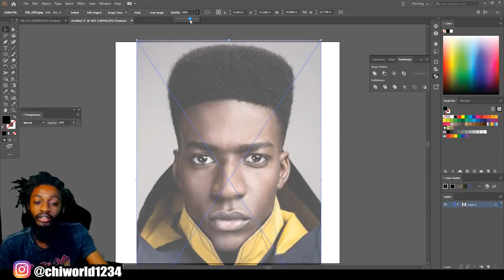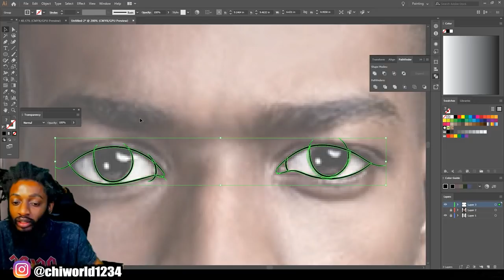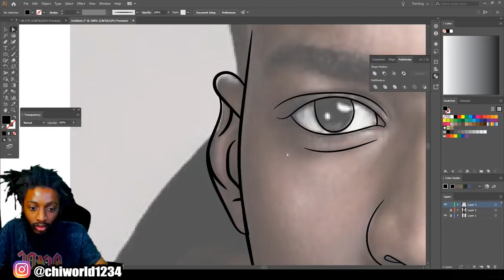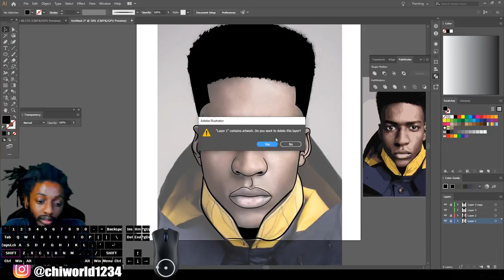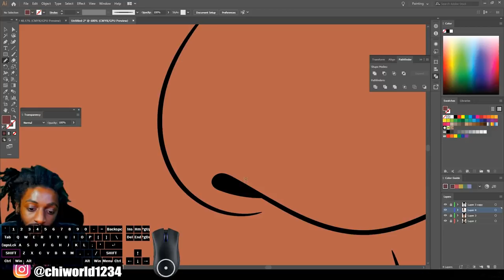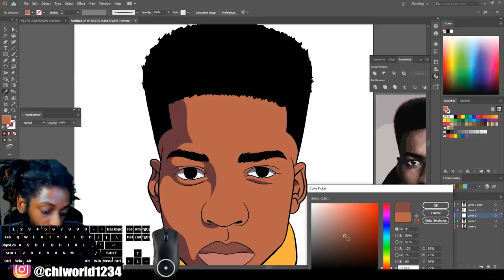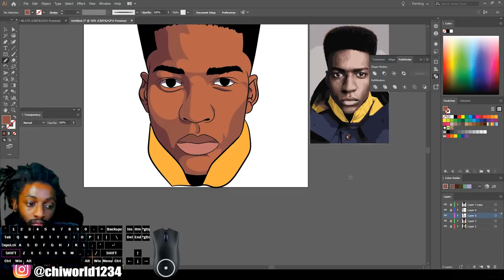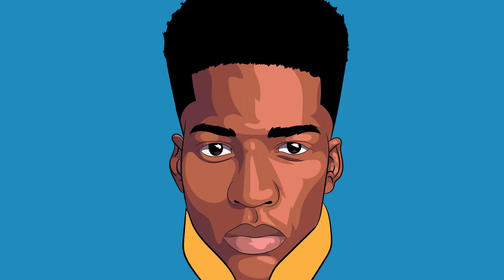How To Shade And Draw With Mouse 2019 TUTORIAL ( ADOBE ILLUSTRATOR )